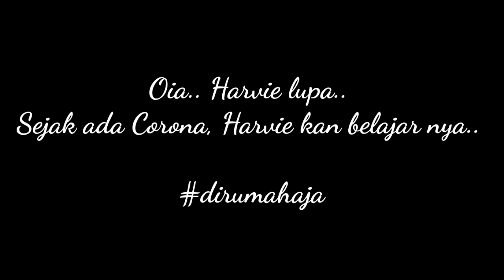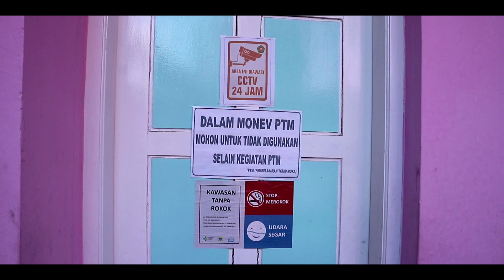DRAMA FILM PENDEK | JANGAN KALAH DENGAN PANDEMI (short movie)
DRAMA | JANGAN KALAH DENGAN PANDEMI

Pandemi Covid 19 belum usai, kita harus tetap semangat yaa.
Jangan sampai kita kalah dengan pandemi !
Yuk semangat bareng Harvie🤗

Kalo kalian suka konten Harvie ini tulis di kolom komentar yaa, biar Harvie semangat terus ngonten nya🤗🤗🤗